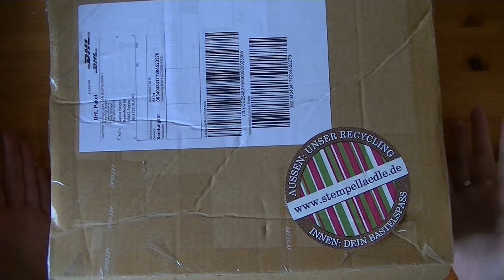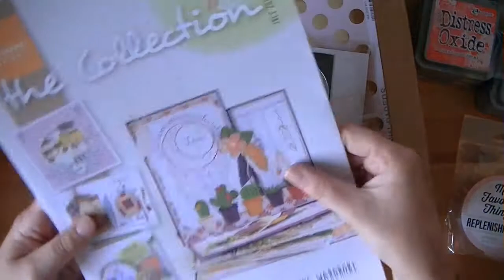#36 2017 Einkauf im Stempellädle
Ich wollte euch gern meinen Einkauf beim Stempellädle zeigen. Endlich sind die neuen Distress Oxide bei mir eingezogen. Viel Spaß beim Anschauen des Videos.